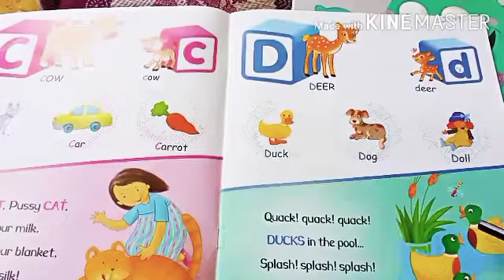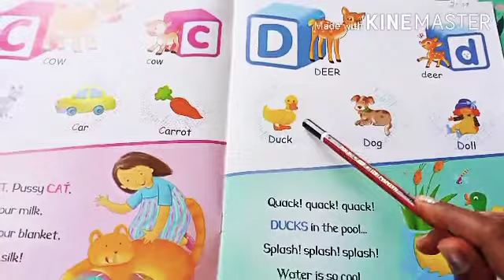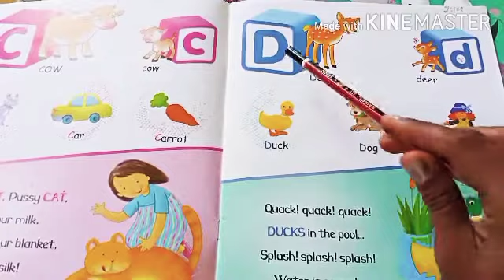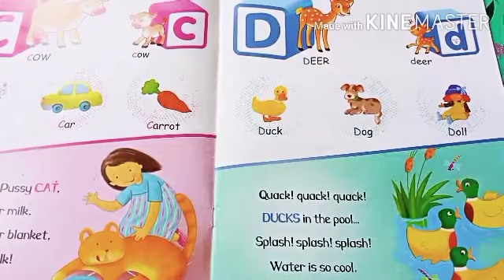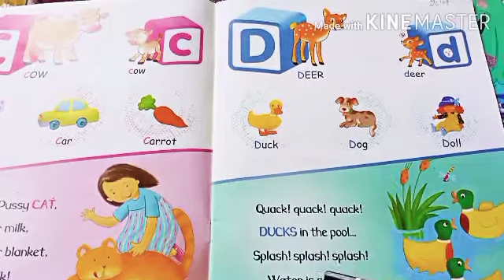Class- Nursery, Subject-English, 26/08